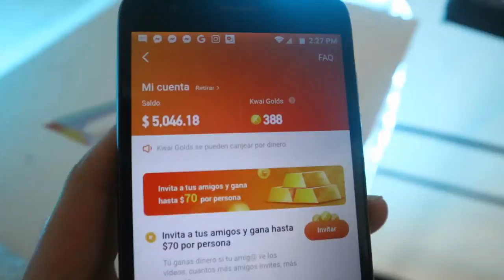10 VECES que JIN de BTS demostró que es material de NOVIO total!